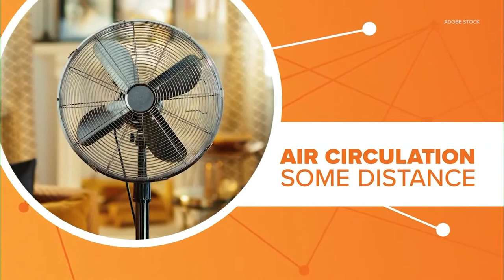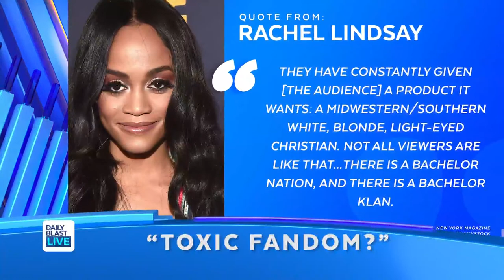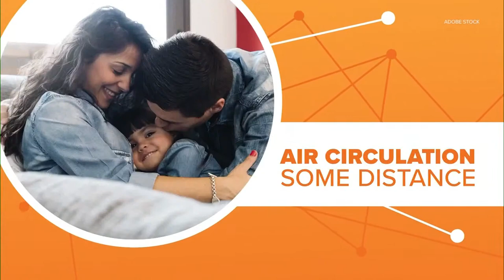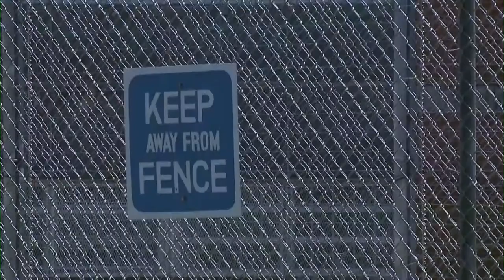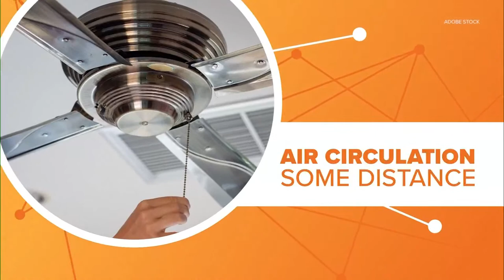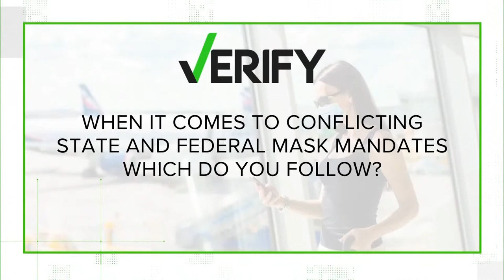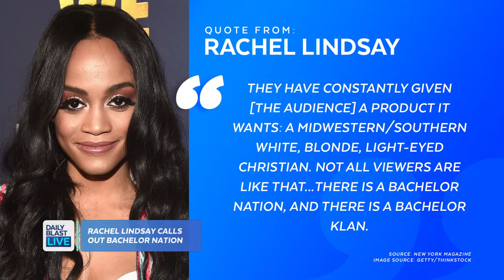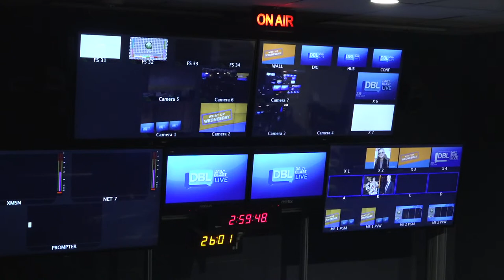DBL | Tuesday June 22, 2021